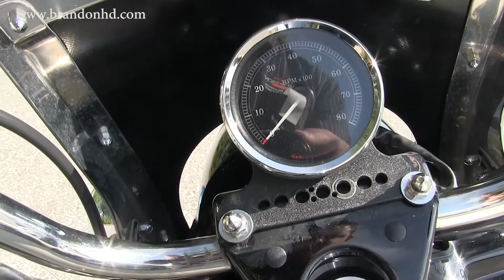USED 2012 Harley Davidson Police Road King Motorcycle for sale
USED 2012 Harley Davidson Police Road King Motorcycle for sale Contact Brandon Harley Davidson at 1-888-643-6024. For more information on Price, Colors, Specs and Reviews

 BRANDON
B16158A